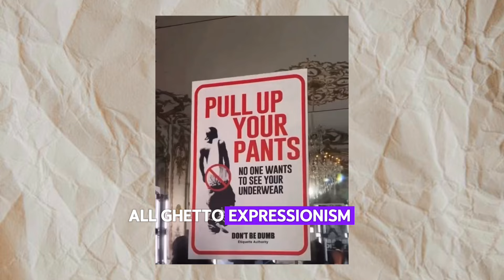Rihanna Supports Boyfriend ASAP Rocky Fashion Line Debut In Paris!